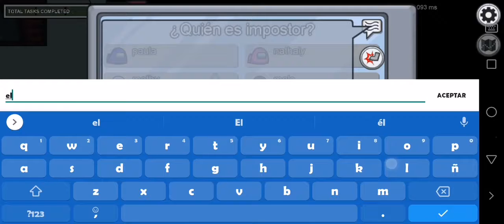Jugando among us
Hss